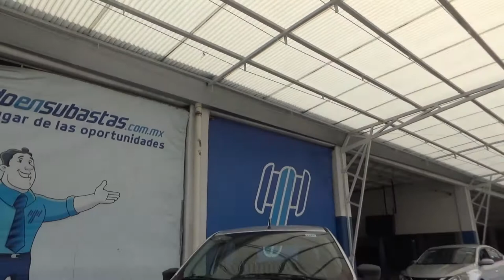Ford / Figo Impulse HatchBack Estándar / 2017 - HA128703